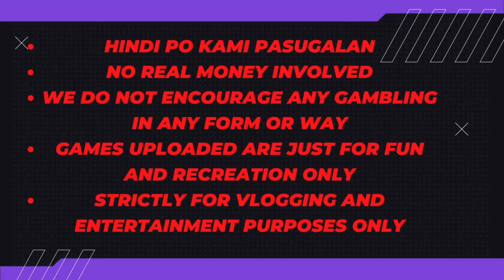Ep.644 - Mahjong - Unahan Lang Talaga